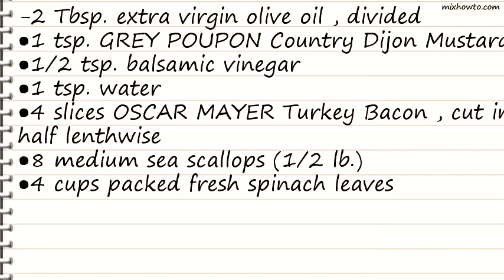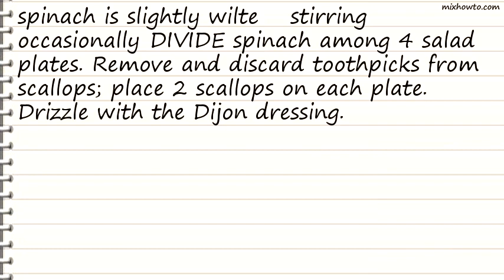Recipe Scallops with Wilted Spinach and Dijon Mustard Sauce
INGREDIENTS:
-2 Tbsp. extra virgin olive oil , divided
●1 tsp. GREY POUPON Country Dijon Mustard
●1/2 tsp. balsamic vinegar
●4 slices OSCAR MAYER Turkey Bacon , cut in half lenthwise
●8 medium sea scallops (1/2 lb.)
●4 cups packed fresh spinach leaves